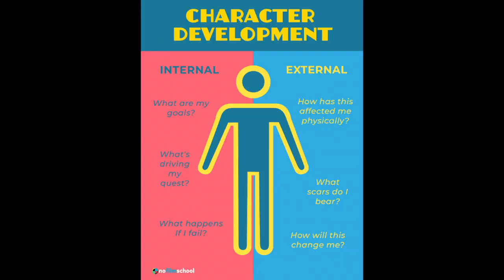Miho Abe Is The Most Underrated Actress In Wrestling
Felt like yelling and cursing a lot.
EDIT: SHE HAS RETURNED!!!